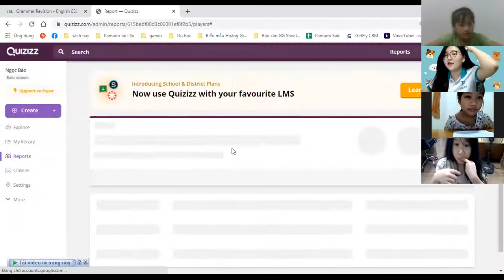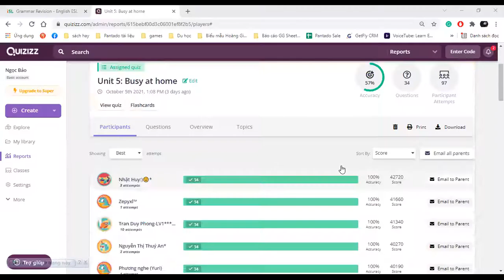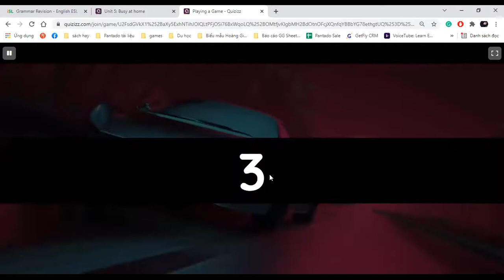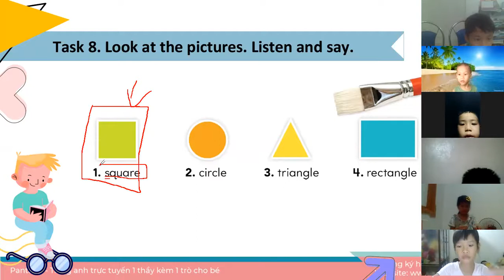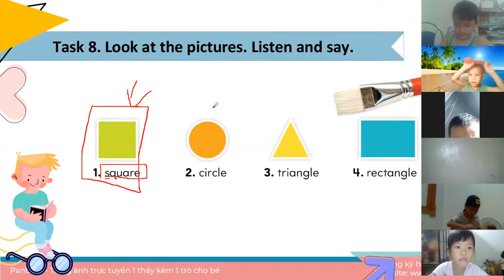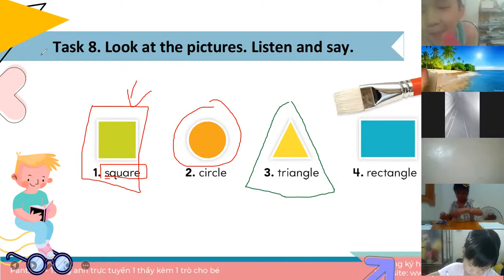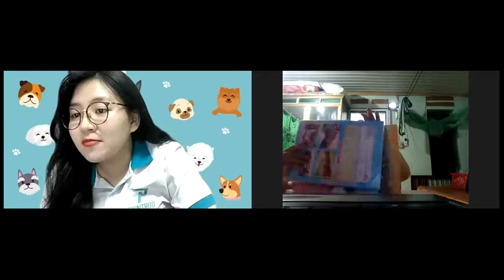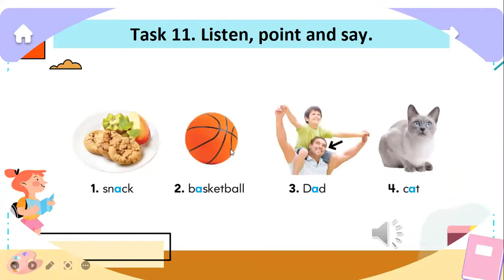Học tiếng Anh miễn phí cùng con Buổi 22 (08/10/2021) - Level 1 (Dành cho học sinh tiểu học)